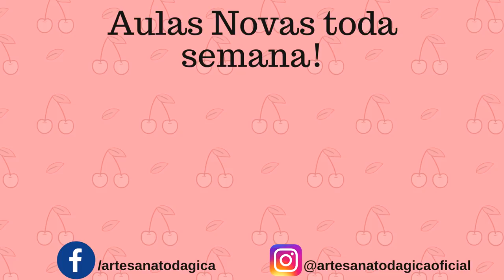Maleta com pote de sorvete forrada com tecido - super fácil!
No link abaixo, você tem acesso a mais informações de como aprender comigo online, no meu curso de decoração de caixas de MDF com tecido! Aprenda a forrar baús, caixas redondas, kit higiêne bebê e muitas outras técnicas exclusiva na comunidade de alunas! Clique no link abaixo para saber mais

Você tem vários potes de sorvetes parados e não sabe o que fazer?
Veja que linda maletinha eu fiz para organizar minhas coisas de bordado. Simples, fácil e rápido. Forrada com tecido, muito fofa.
Aprenda você também a decorar pote de sorvete nesta aula da Gica! Aprenda e faça também uma maleta com pote de sorvete decorado!